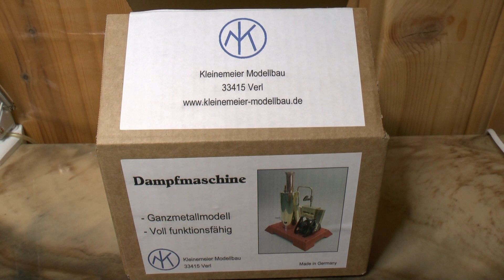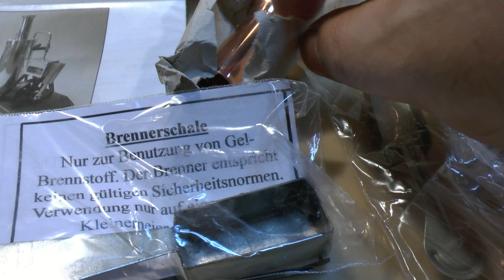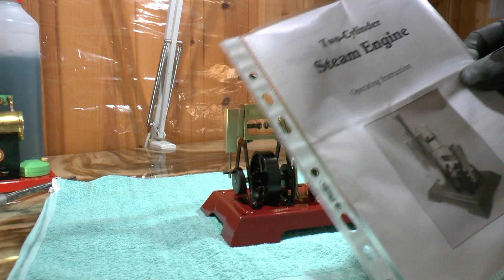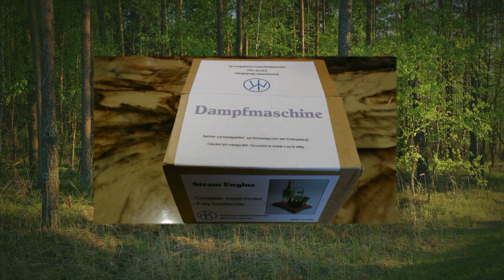Kleinemeier Modellbau ZZD. film nr 1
Film of the first steamup of the ZZD steam engine from Kleinemeier Modellbau.